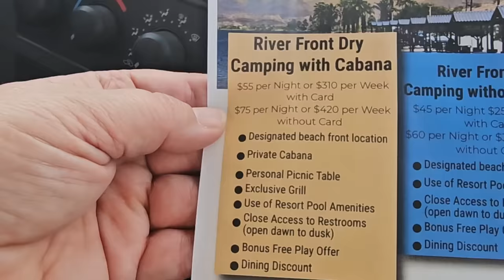The Final Video | DestinationOpenRoad | RV Lifestyle Off Grid Living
The Last Video | DestinationOpenRoad | RV Lifestyle Off Grid Living